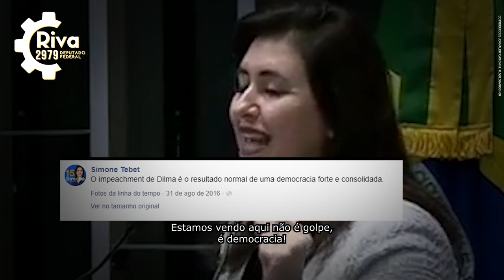Vote 2979: Riva para deputado federal em São Paulo